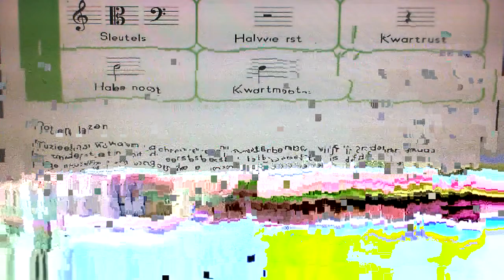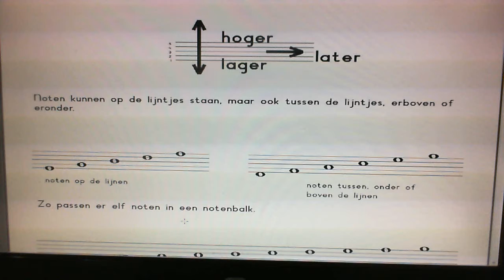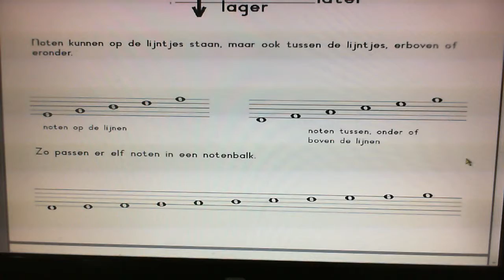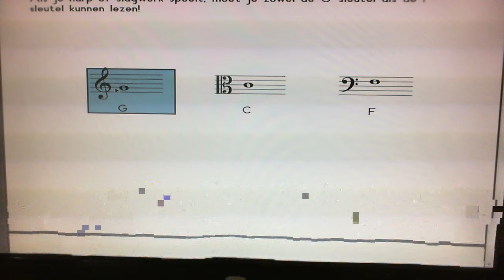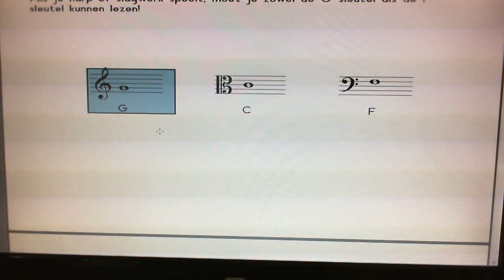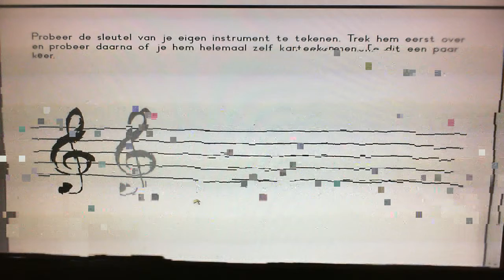instructie filmpje beatsnbits uitleg theorie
instructie filmpje 201415